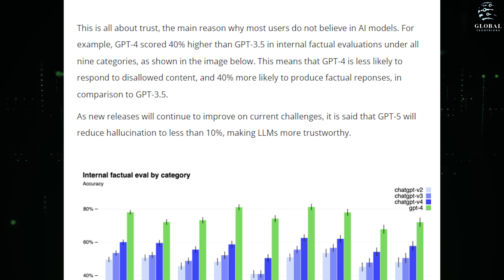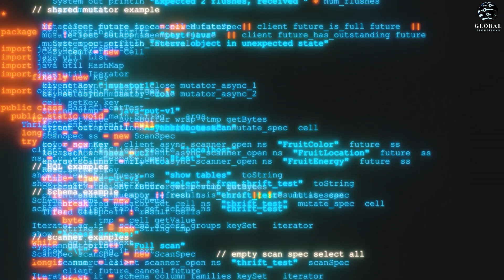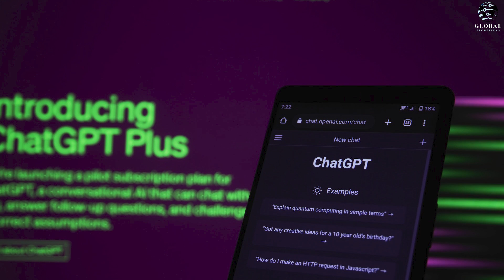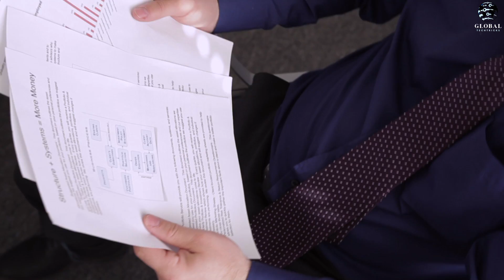Gpt 5 Release Date Announced - Sam Altman About Gpt 5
Welcome to this insightful video of GPT 5 Release Date where we explore the intricacies of GPT-5, the highly anticipated next level of artificial intelligence developed by OpenAI. In this comprehensive overview, we'll delve into Gpt 5 Release Date Announced, which Gpt 5 Release Date Announced - Sam Altman About Gpt 5

According to Sam Altman, the training process for chat gpt 5 release date is set to cease for the next six months, indicating a potential completion date around December. Speculations suggest that data collection for GPT-5 may already be underway, laying the foundation for its development.

Key to understanding GPT-5 is considering its different modalities, parameter size, and training methodology. While the exact parameter count of an alleged GPT-4 remains unclear, recent advancements emphasize that merely scaling up parameters isn't a guarantee for improved performance. Instead, the quality and relevance of training data play a crucial role in achieving better results.

Beyond just parameter scaling, GPT-5 and sam altman about gpt 5 is expected to exhibit advancements beyond GPT-4, introducing emerging capabilities that are hard to predict based on current knowledge. GPT-4's "theory of mind" concept allows the AI to contemplate how others think, raising concerns about potential manipulation due to its vast access to persuasive and manipulative resources. This unpredictability could potentially delay the release of GPT-5 as researchers strive to understand, contain, or eliminate unforeseen capabilities.